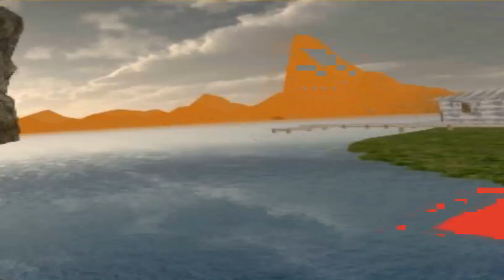Gear VR app: Sailing to freedom first impression / mini review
you guessed it another poor video for me to slate lol this is another sailing app what more can i say lol